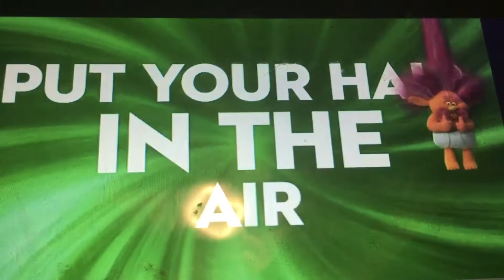5 November 2016